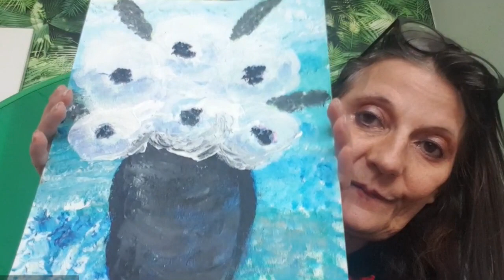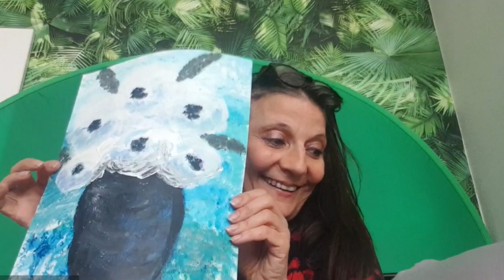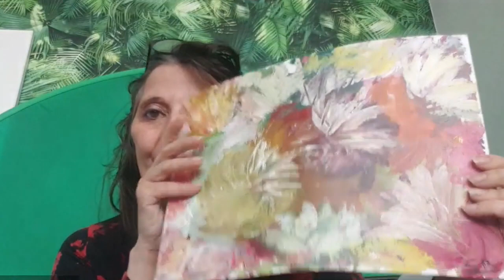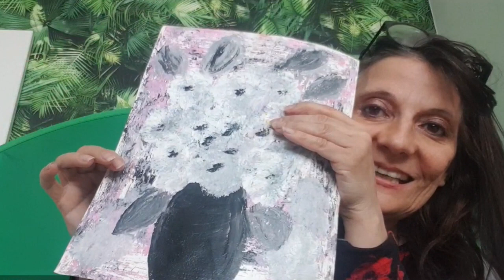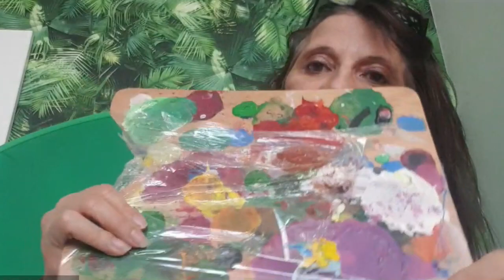JE VOUS PARLE D UNE PASSION LA PEINTURE JE SUIS AMATEUR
je vous montre un petit peu mes tableaux la peinture ma passion est en fin de vidéo vous avez toutes les toiles de peintures 💟Rejoins moi sur Tiktok

Credit:
Generique: